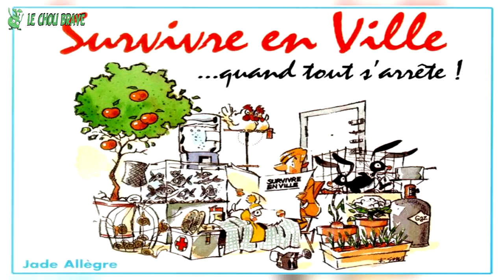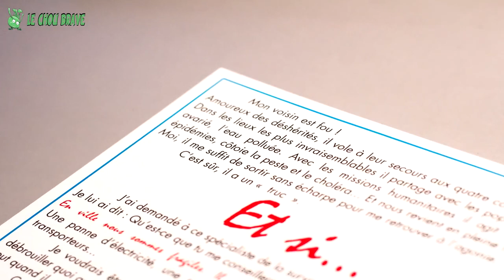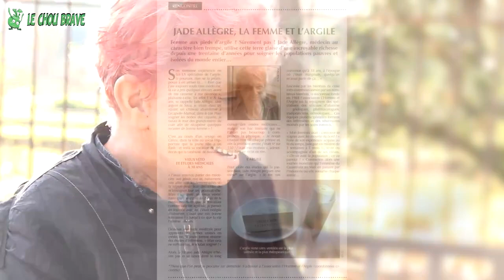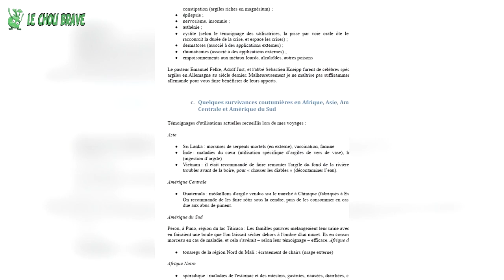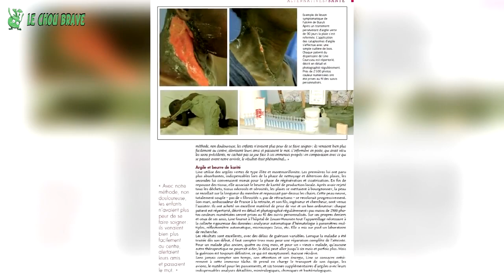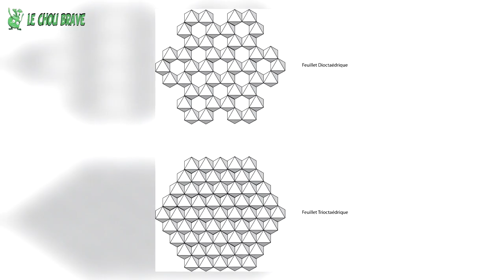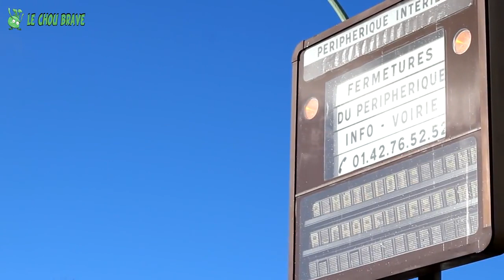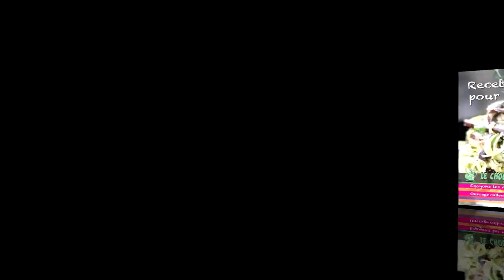Les pouvoirs incroyables de l'argile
Les pouvoirs incroyables de l'argile jade allegre.